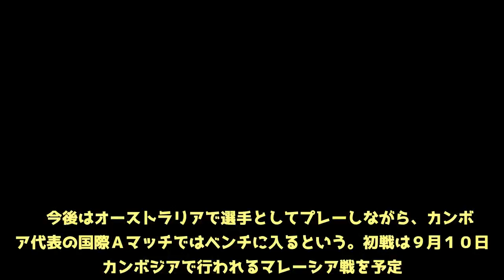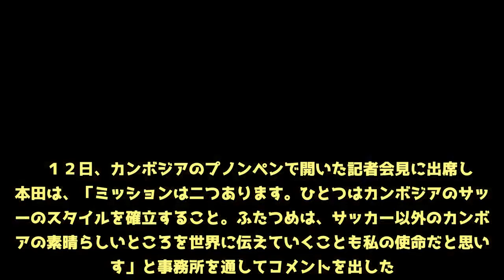本田圭佑、カンボジア代表の編成トップ就任 ２年契約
サッカーのワールドカップ（Ｗ杯）ロシア大会などで日本代表として活躍し、オーストラリアの１部リーグ、Ａリーグのメルボルン・ビクトリーに移籍した本田圭佑（３２）が１２日、カンボジア代表（世界ランキング１６６位）の事実上の編成トップに就任した。肩書は「Ｈｅａｄ　ｏｆ　ｄｅｌｅｇａｔｉｏｎ（代表トップ）」。契約期間は２年。チーム構成や指揮に対する全権を任せられる予定で、コーチングスタッフの１人として実質的な監督の役割も担うという。  　今後はオーストラリアで選手としてプレーしながら、カンボジア代表の国際Ａマッチではベンチに入るという。初戦は９月１０日にカンボジアで行われるマレーシア戦を予定。  　１２日、カンボジアのプノンペンで開いた記者会見に出席した本田は、「ミッションは二つあります。ひとつはカンボジアのサッカーのスタイルを確立すること。ふたつめは、サッカー以外のカンボジアの素晴らしいところを世界に伝えていくことも私の使命だと思います」と事務所を通してコメントを出した。